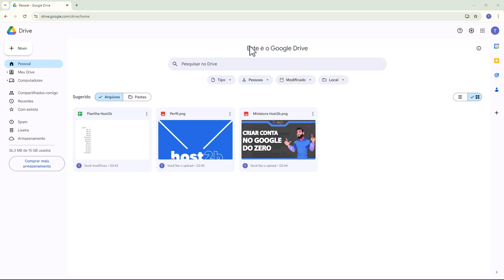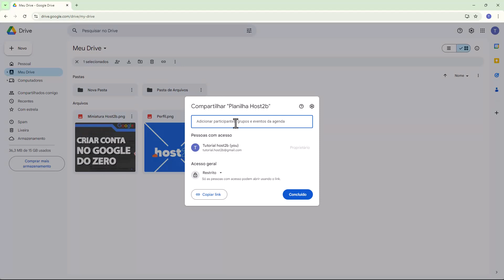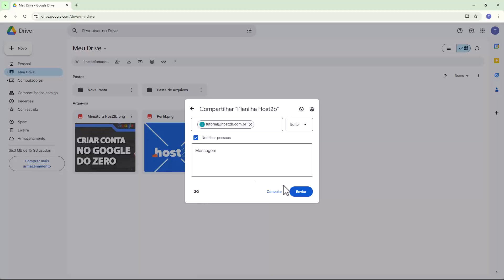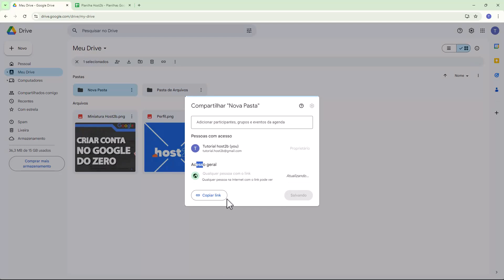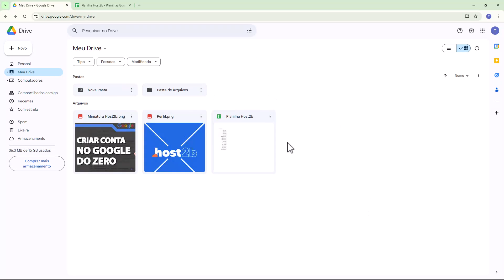Como Compartilhar um Arquivo do Google Drive (Rápido e Fácil) 2024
Aprenda Como Compartilhar um Arquivo do Google Drive em poucos minutos